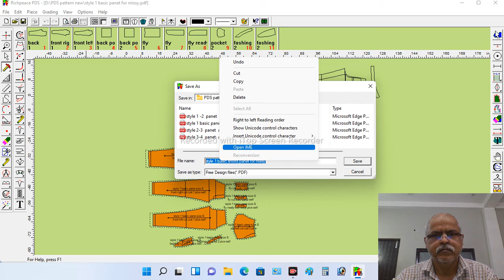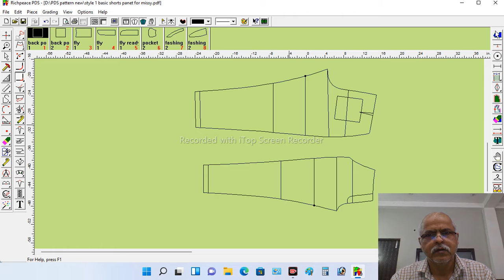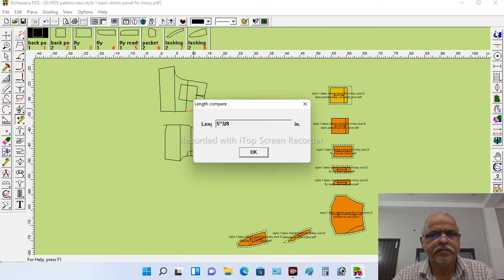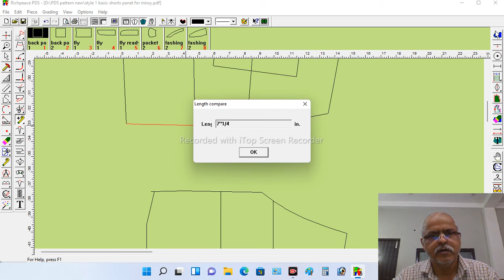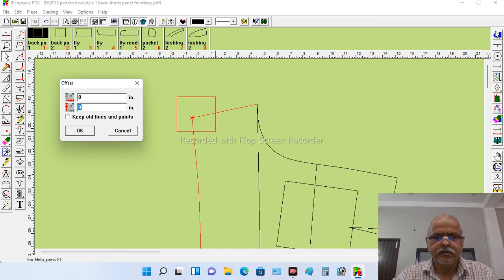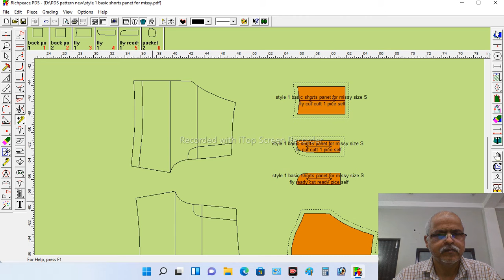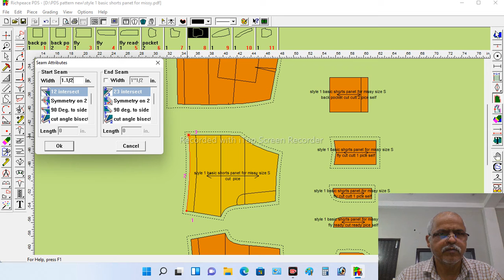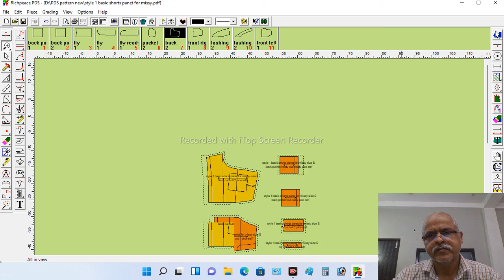How to make shorts pants for missy women’s How to learn a draft the practical pattern making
How to make shorts pants for missy women’s
How to learn a draft the practical pattern making
How to Advance a pattern making techniques
How to using the basic shots pants block as a guide
I will keep showing you new patterns one by one watch it carefully.